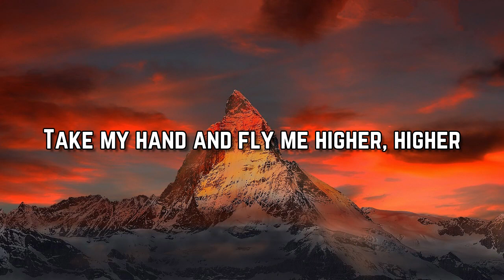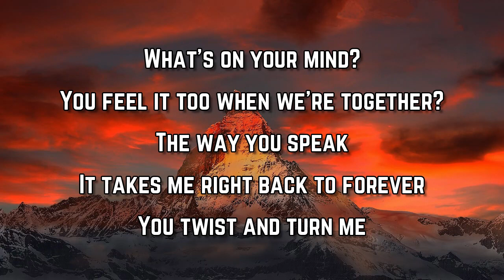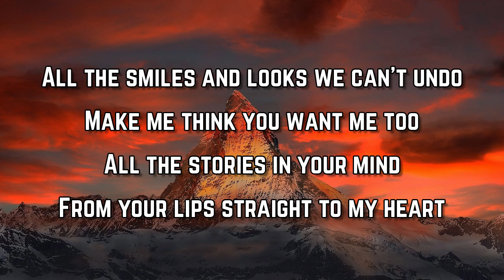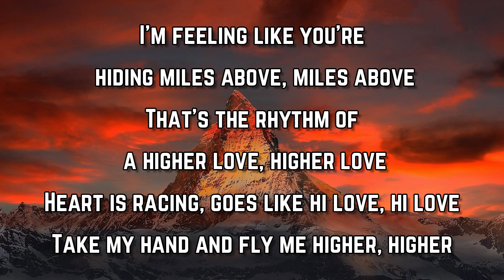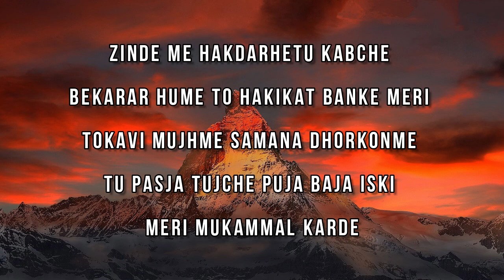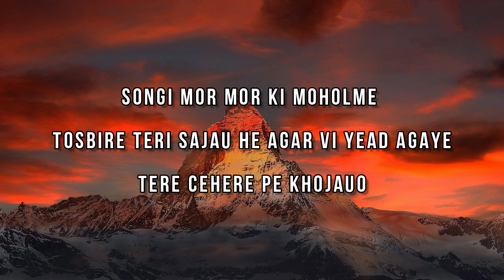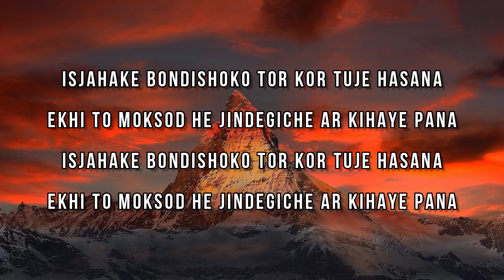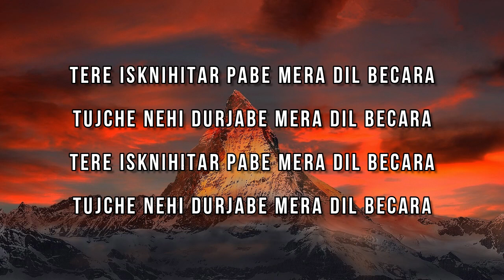Dharia - Miles Above (Lyrics)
Miles Above

Miles Above Lyrics:

3 AM now
With you on my mind
A... a... a
'Cause your aura got me hypnotized
Mhm... m... m

All the smiles and looks we can't undo
Make me think you want me too
All the stories in your mind
From your lips straight to my heart

I'm feeling like you're hiding miles above, miles above
That's the rhythm of a higher love, higher love
Heart is racing, goes like hi love, hi love
Take my hand and fly me higher, higher

6 AM now
Sky is falling down
Mm... naa... a
Almost sunrise in this messy town
Mm... naa... a

You feel it too when we're together?
The way you speak
It takes me right back to forever
You twist and turn me
Keep on changing like the weather
I know you're here
And this is stronger than the pressure

Summer on repeat
Maybe you could take me back
August diaries
Aaaa...
More than memories
Take my story right now
Give it to the seas